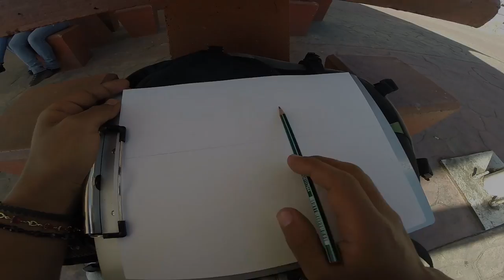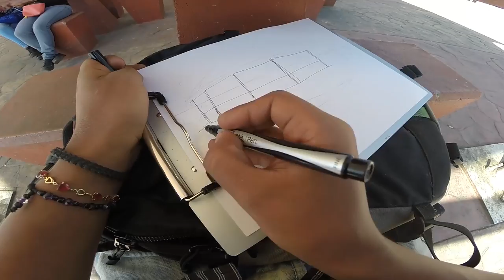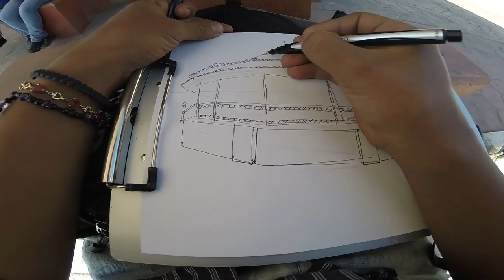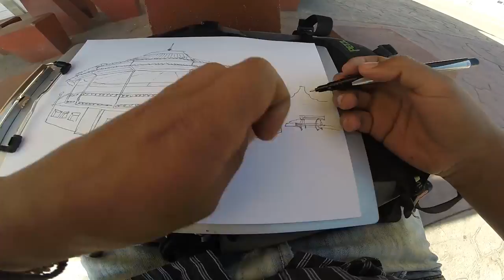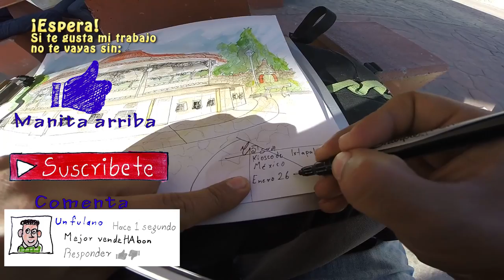Kiosco de Ixtapaluca, Acuarelas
En algún lugar de Ixtapaluca, estado de México.